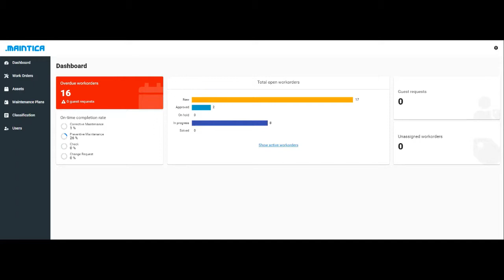Engineering Team Leadership - The Morning Habit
The information about where the team is and where it is going to is one of my regular morning routines. It allows my entire team to be on the same page. I was optimizing my morning routine several times and at the end achieved a very effective work orders management. Plus, the entire team embraced this routine as their daily morning habit.

One of the most important daily routines is Resort Engineering Operation Summary. This must be a habit for the entire engineering team. Let me walk you through my first 30 minutes at the office.

The first 15 minutes I spend by myself and getting a detailed picture of the current status from last day and night.
I go through all the log sheets to check running parameters and I evaluate some potential abnormal behavior.
Further, I go through all work orders section by section – Building maintenance, Carpentry, Electrical, Mechanical, HVAC, Plumbing.

Second 15 minutes I discuss the current situation with my assistants – usually Chief Engineer, Building Maintenance and Engineering Operation Manager to agree the highest priority tasks of the day.

The result is a daily plan aligned across all Engineering team.
How helps special Engineering information system the morning routine? I will show you next time.